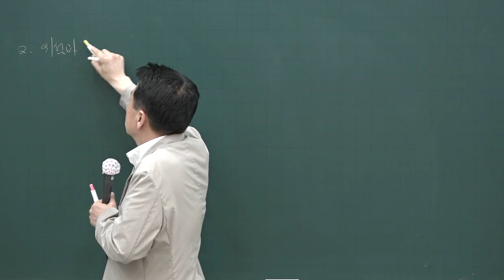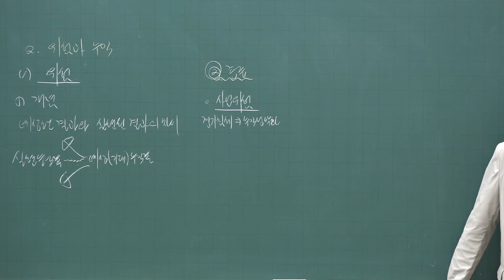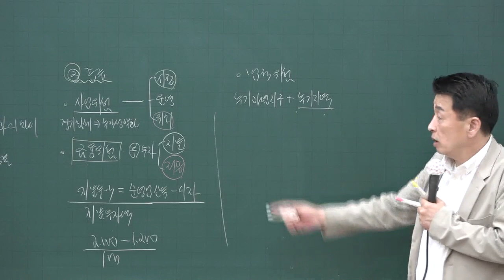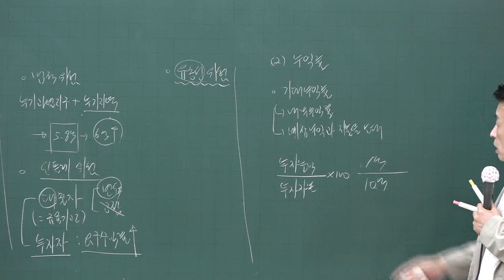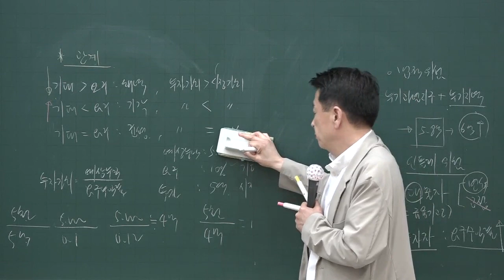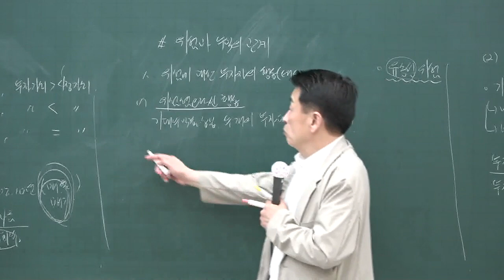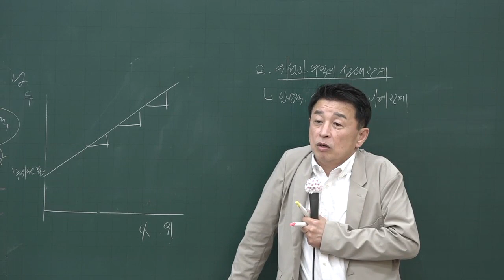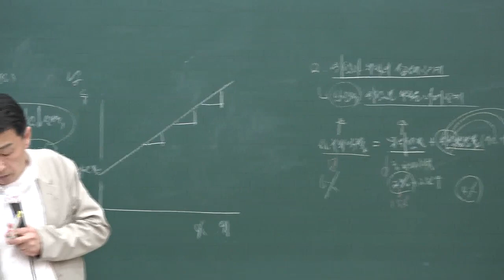[공전무] 2020년 공인중개사 부동산학개론 핵심이론과정 6-17